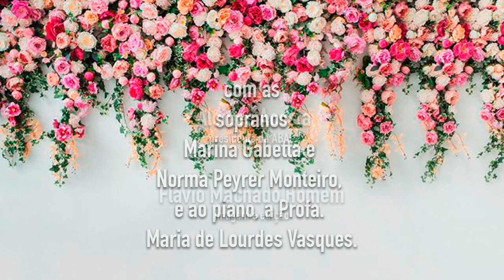Encontros Musicais ABAL - DIA 18/10/2019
MARINA GABETTA - soprano
NORMA PEYRER MONTEIRO - soprano
MARIA DE LOURDES VASQUES - piano